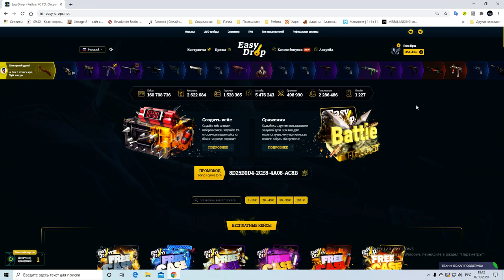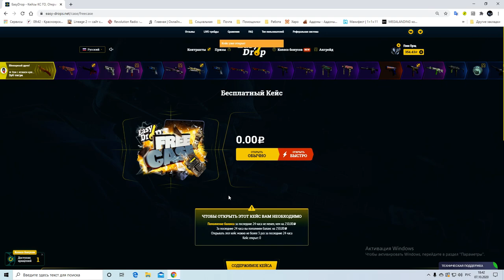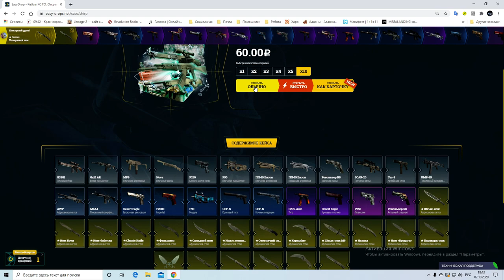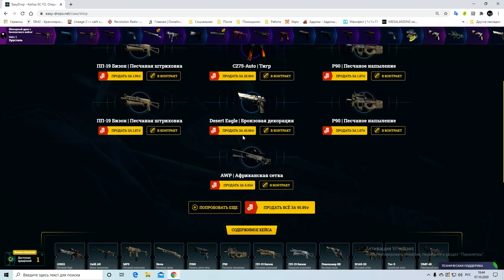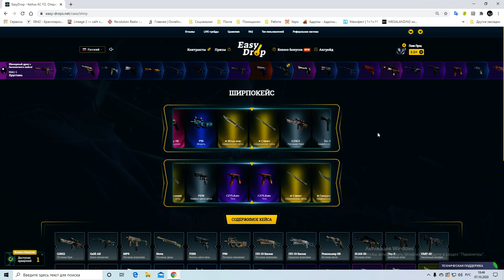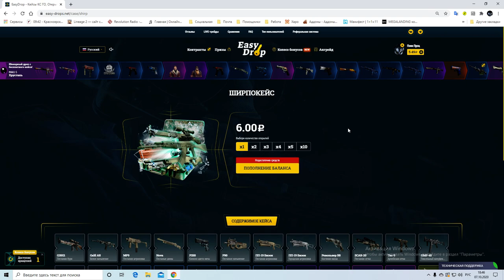Открываем ширпокейсы на EasyDrop День 18. Ножик? Ножик! Ножик...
Сегодня специальный выпуск посвящённый быстрому сливу на ширпокейсах. А получилось ли у меня слить баланс узнаете в этом видео